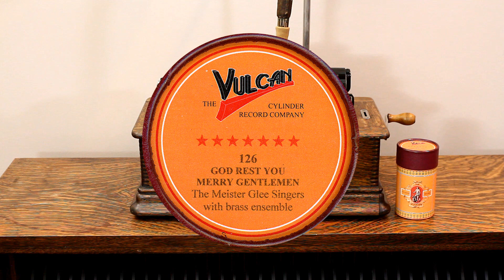From 1908, The Meister Glee Singers, "God Rest You Merry Gentlemen" on Vulcan 2m cylinder record 126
A plastic copy taken from Edison Bell black wax 2m Gold Moulded cylinder record #10321